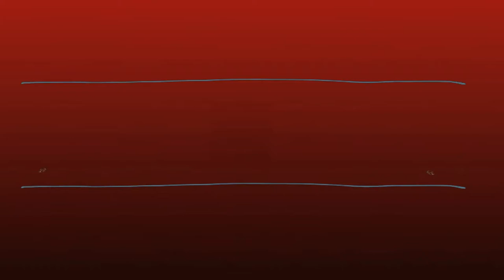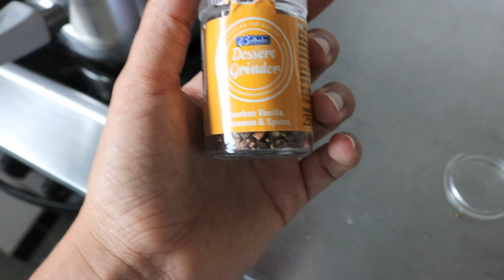Vlog 1 - goldenbody personaltraining